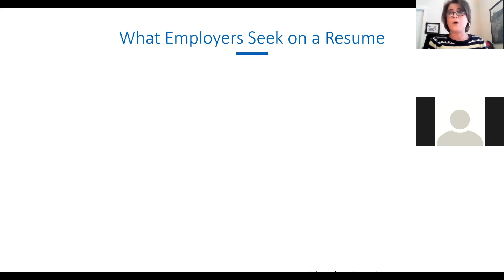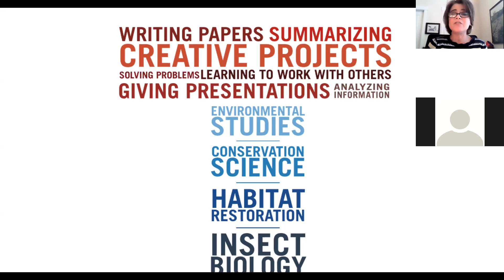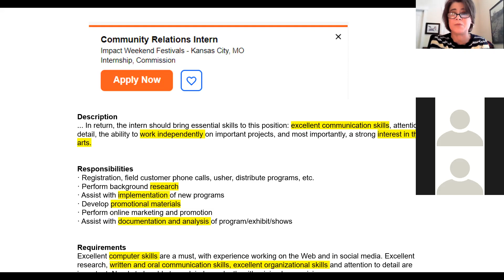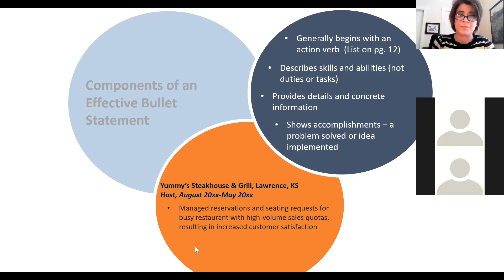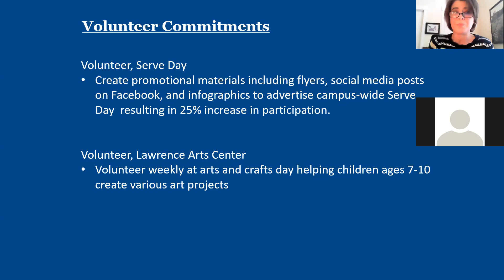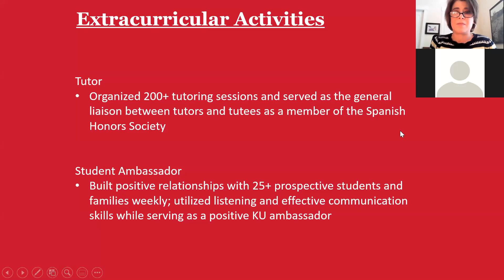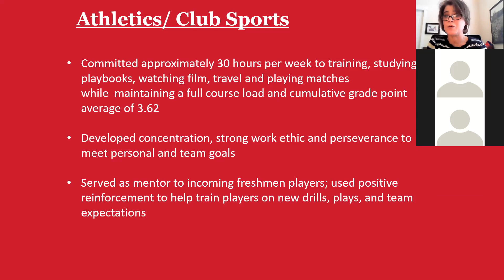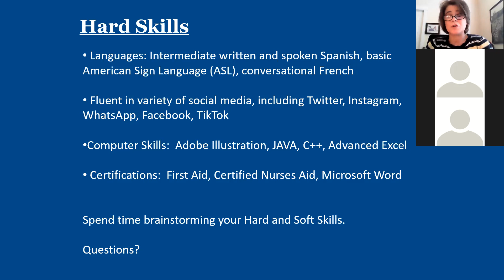Creating Experience from No Experience - Winter Boot Camp 2021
Hey seniors (and 2020 grads)!  Are you looking for a job?  Are you overwhelmed by the job search process and don’t know where to start? According to Money Magazine, it takes an average of six months for college graduates to land a job. And, with May graduation only six months away, now is the perfect time to start!

You are invited to join Winter Boot Camp, a 3-week program designed to kick start your job search.  Sign up to attend live webinars, and take advantage of one-on-one coaching appointments, curated career resources, and employer panels.